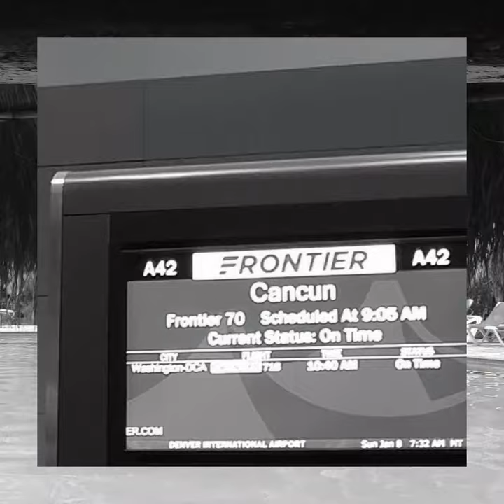One Man's Life Pt. 2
One Man's Life